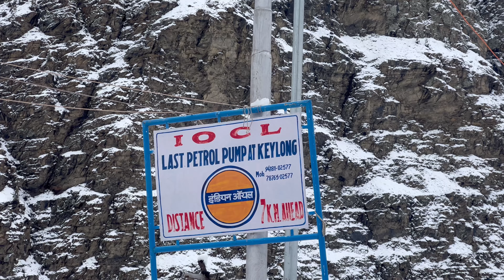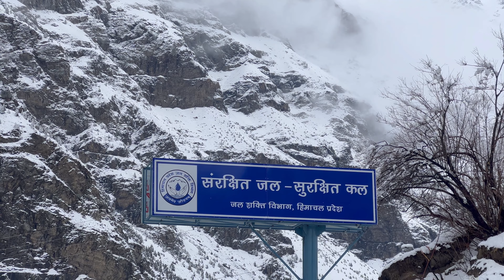Hidden place of Lahaul ॥ keylong ॥ 120km Away from indo Tibet Border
In this video we are going to experience about the daily life of the people who are living just 120km away from indo tibet border.